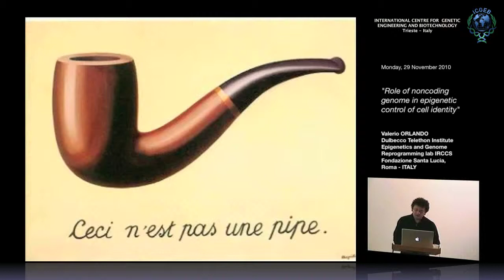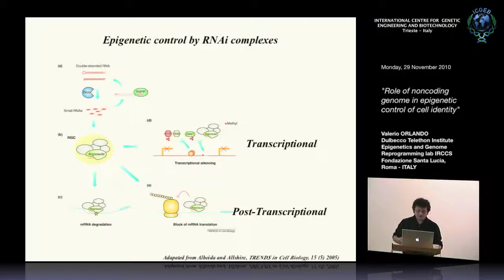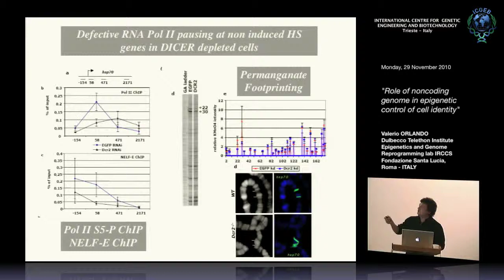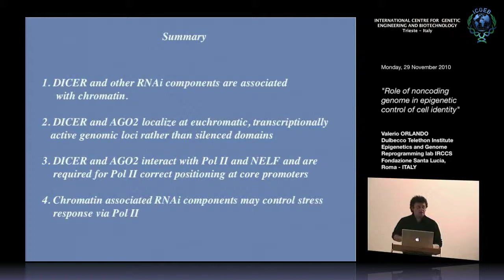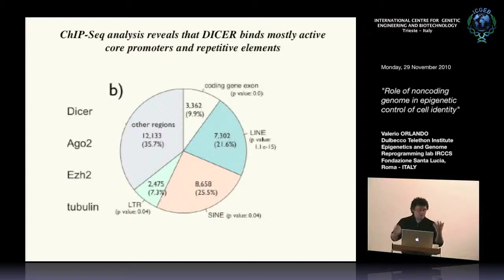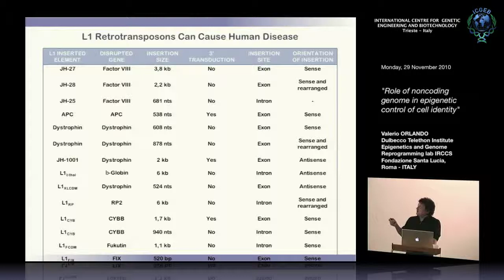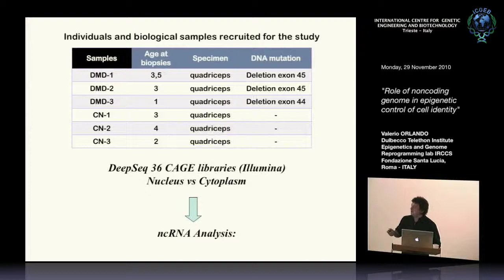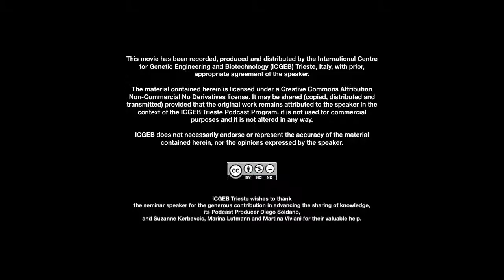V. Orlando - Role of noncoding genome in epigenetic control of cell identity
Valerio Orlando, Dulbecco Telethon Institute, Epigenetics and Genome Reprogramming lab., IRCCS Fondazone S. Lucia, Rome, ITALY speaks on "Role of noncoding genome in epigenetic control of cell identity". This seminar has been recorded by ICGEB Trieste